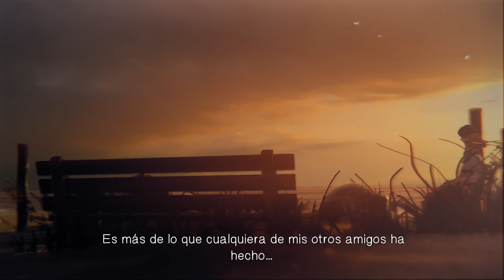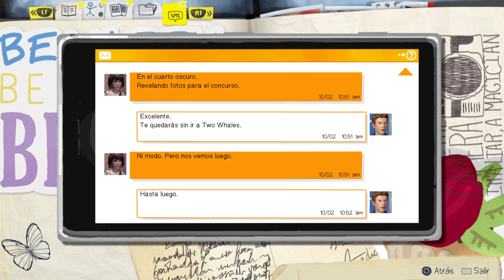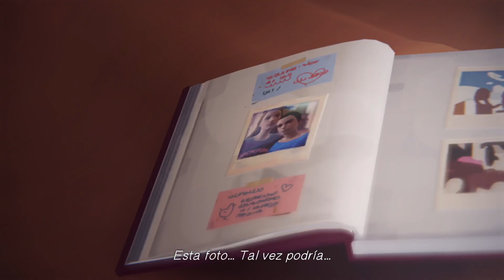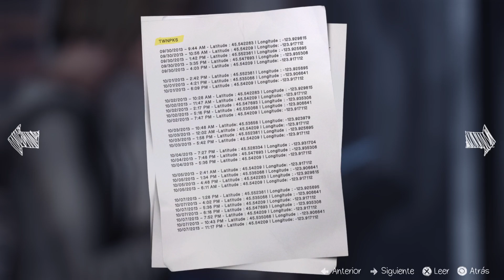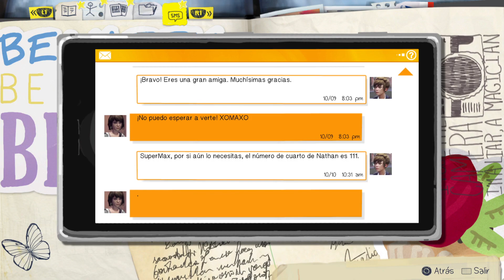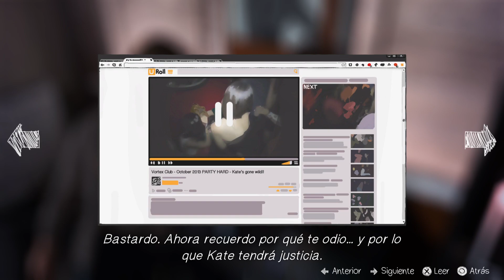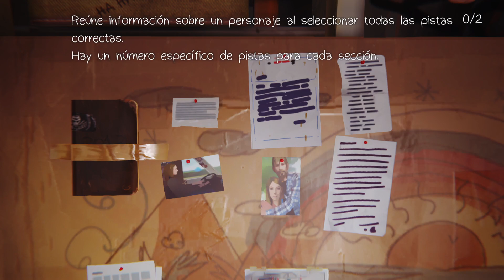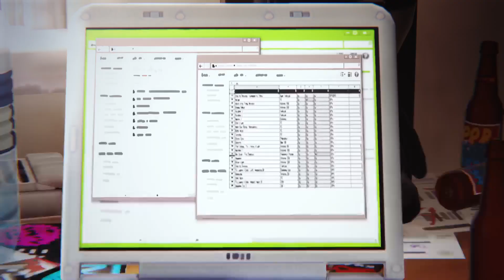Life is Strange # 4